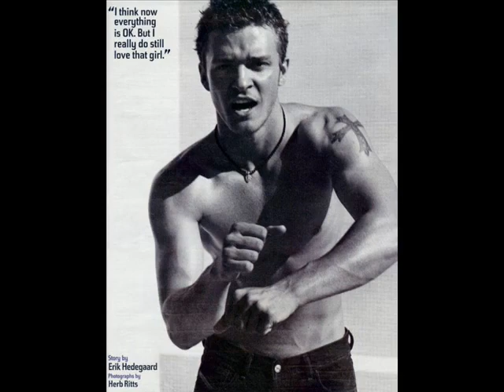Justin Timberlake - Shirtless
Justin Timberlake in levi's jeans.